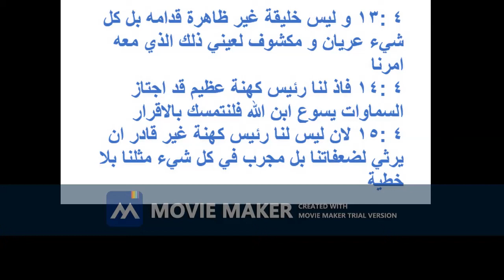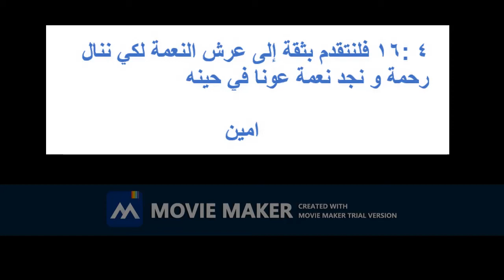رساله بولس الرسول للعبرانيين الاصحاح الرابع